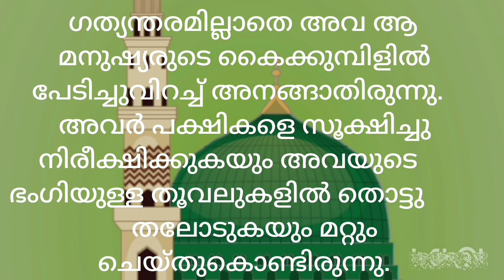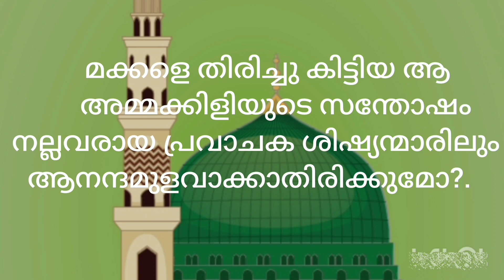നബിദിന കഥ|nabidina story Malayalam 2023| nabidina kadha Malayalam